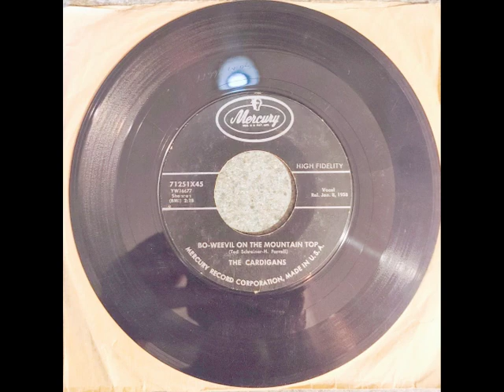The Cardigans - Bo Weevil On The Mountain Top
Mercury
High Fidelity
71251X45
YW16677
(BMI) 2:18
Vocal
Rel. Jan. 8, 1958